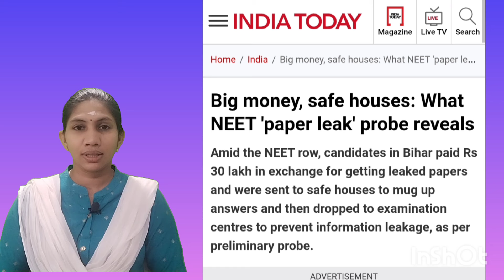NEET 2024 scam in bihar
In this video I explained about NEET 2024 scam in bihar patna

scam of neet result 2024

neet 2024 scam latest

maharashtra government on neet scam Low volume

neet result scam supreme court Medium volume

what is the neet exam scam Low volume

neet result 2024 scam exposed Low volu

students reaction on neet scam Medium volume

education minister on neet scam Medium volume

nta scam exposed 2024 neet result High volume

neet scam by physics wallah